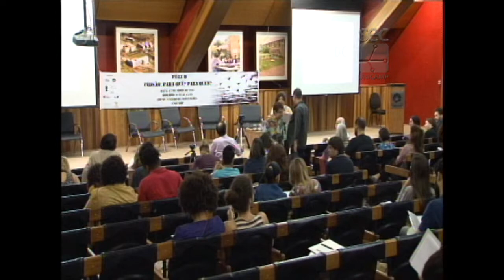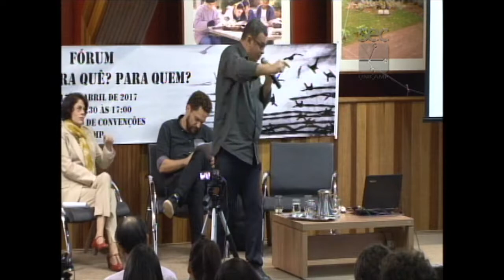Fórum Prisão: Para quê? Para quem? - Auterives Maciel Junior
Palestra do professor Auterives Maciel Junior, professor da PUC – Rio de Janeiro, durante mesa “Prisão: para que serve?”, no Fórum Prisão: Para quê? Para quem? . O evento foi realizado pelo Fórum Pensamento Estratégico (PENSES) da Universidade Estadual de Campinas (Unicamp), em 17 de abril de 2017, no Centro de Convenções da Unicamp.